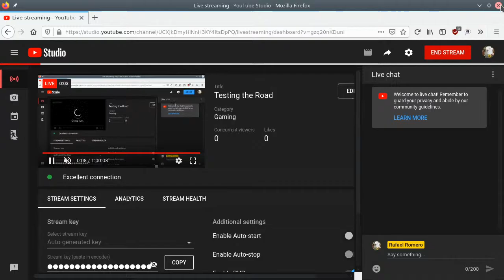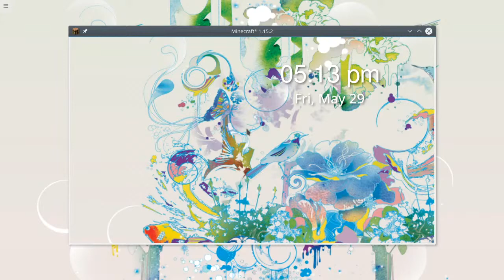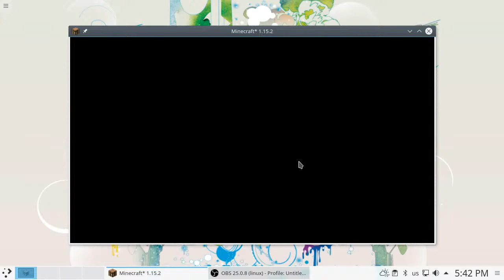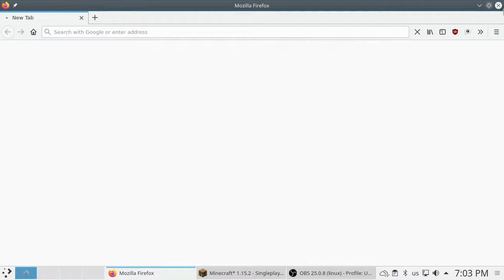Testing the Road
Horse & new road testing.